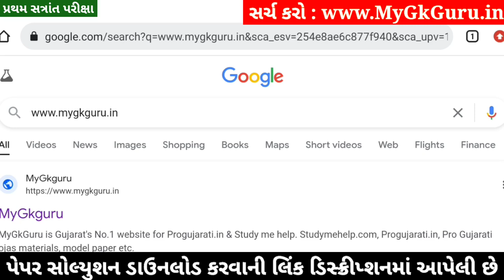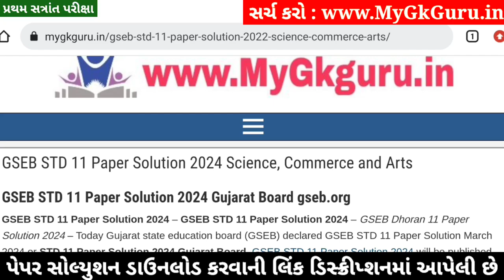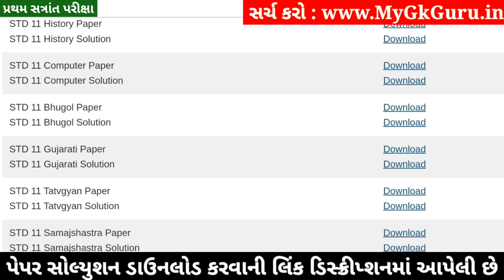STD 11 Gujarati Paper Solution 2024 50 Marks, STD 11 Gujarati First Exam Paper Solution 2024 October